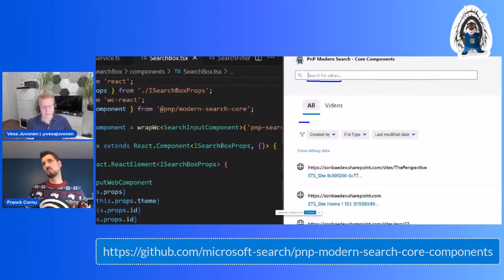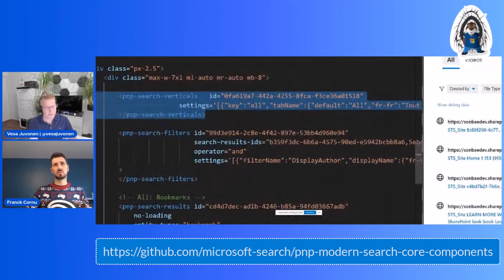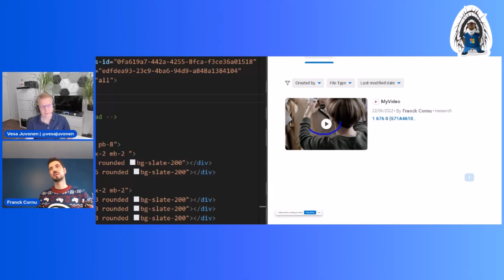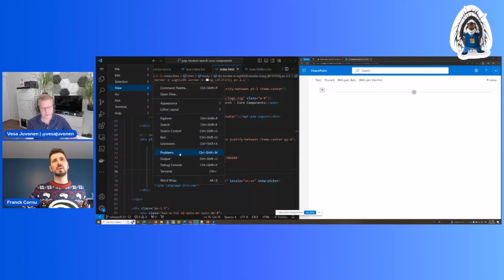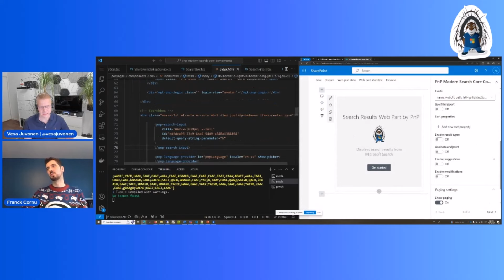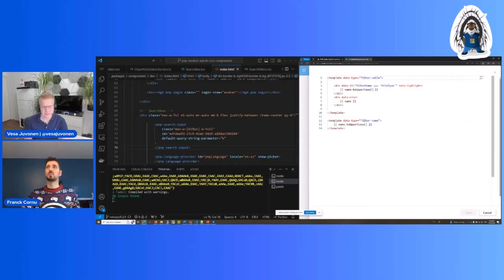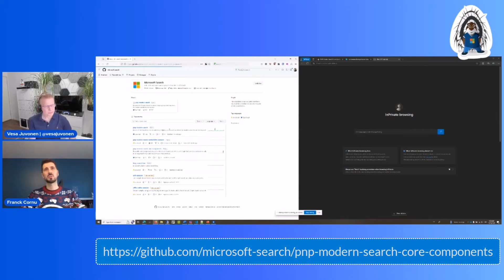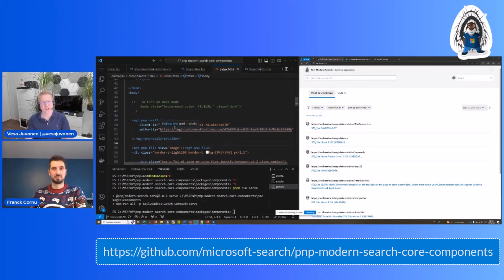Build Microsoft Graph connected web sites for a custom enterprise search experience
📺In this video, Frank Cornu, a Microsoft 365 developer Ubisoft is demonstrating the usage of new PnP Modern Search Core Components which are available as open-source solutions for others in the community to build a custom enterprise search experience outside of Microsoft 365.

These search Core Components are reusable web components based on Microsoft Search and Microsoft Graph that can be used transversally in an organization to build custom search experiences. You can build for example a web sites which are then connecting to the Microsoft 365 using Microsoft Graph APIs to surface the search results.